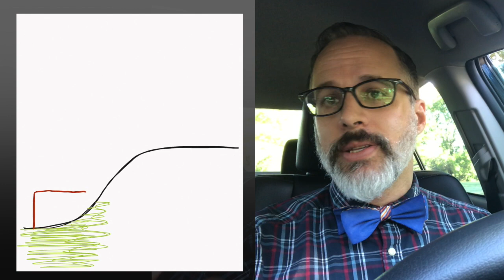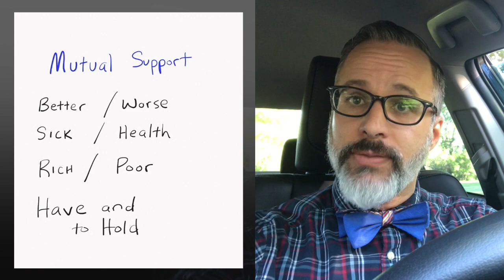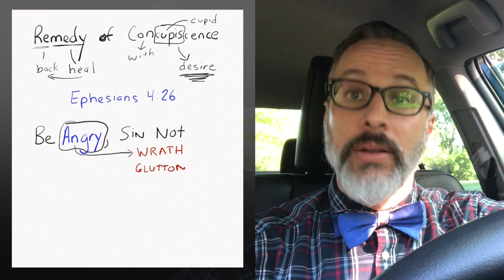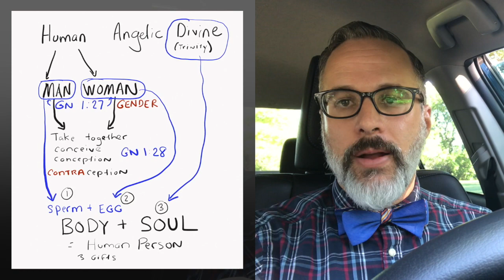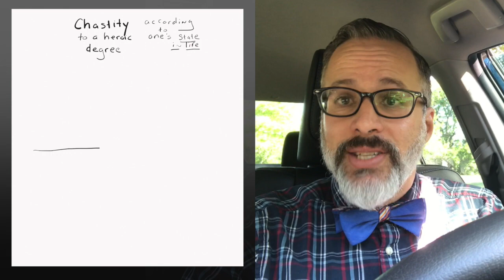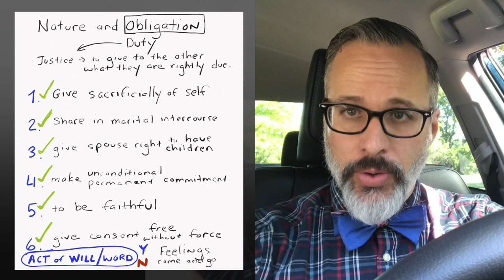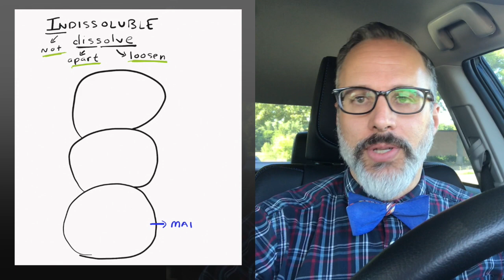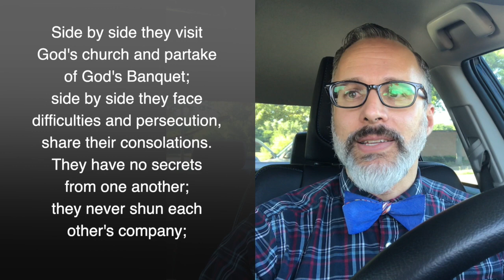ANAMoDE: Matrimony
Lesson 5 of 20 in the ANAMoDE Course.

Typology:

4 Couples
The Sacrament of Matrimony

Illustration and Lesson Index:

Mirror of the Trinity [1:40]
MRS. P's DIMPLE [4:29]
Mutual Support [5:36]
Remedy of Concupiscence [8:04]
Sacrament/Sign [14:48]
Pro-Creation/Education [17:49]
Office of the Mother [22:46]
Chaste Marital Love [25:40]
Duties (Four F's) [28:09]
Convalidation [31:51]
Indissoluble [36:20]
Abortion/Contraception [41:36]